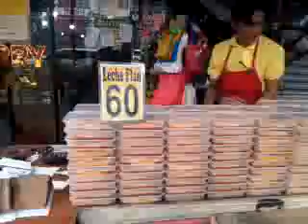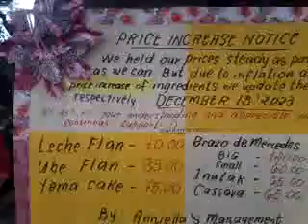anniella's leche flan Espana vlog